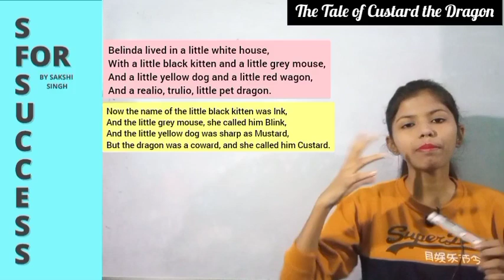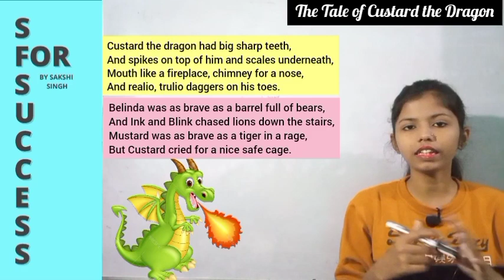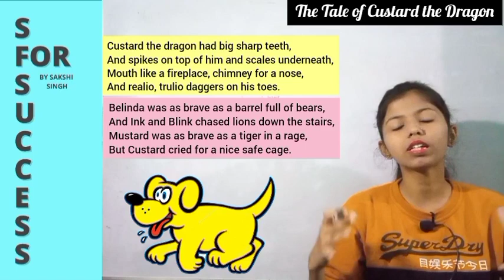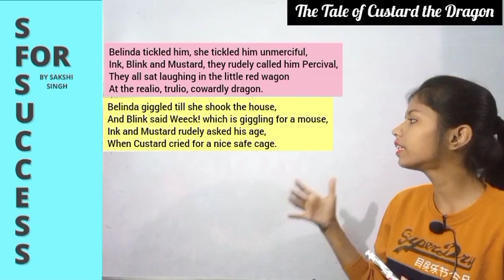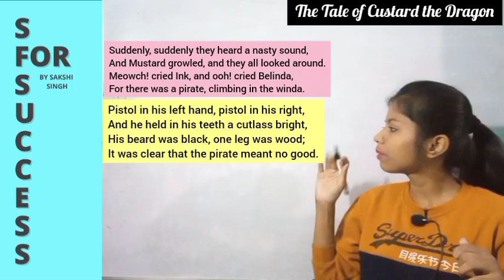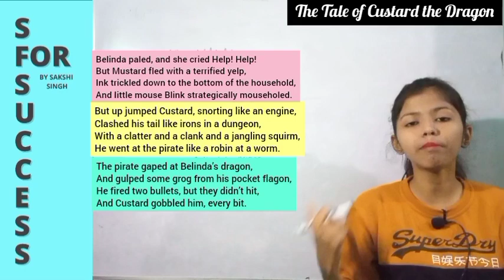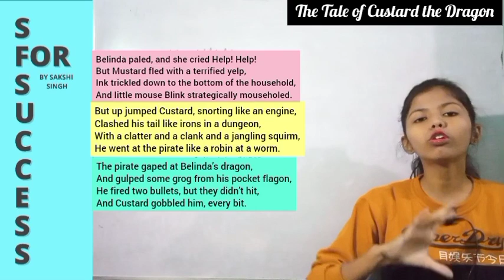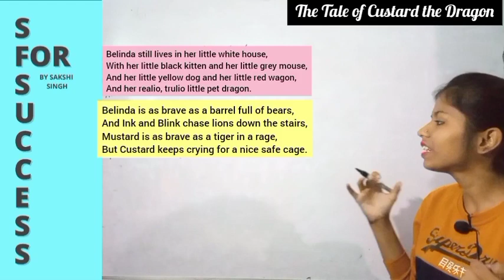The Tale of Custard the Dragon|English class 10th| full hindi explanation| summary|S for success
The Tale of Custard the Dragon class 10th in Hindi
The Tale of Custard the Dragon  first flight book
The Tale of Custard the Dragon class 10
The Tale of Custard the Dragon first flight English
first flight The Tale of Custard the Dragon  summary
The Tale of Custard the Dragon poem summary
English NCERT The Tale of Custard the Dragon class 10
The Tale of Custard the Dragon in English
The Tale of Custard the Dragon poem in hindi
English NCERT class 10
poem 4
class 10
English NCERT poem The Tale of Custard the Dragon
English poem the The Tale of Custard the Dragon
English the The Tale of Custard the Dragon
OTHER POEMS AND STORIES OF CLASS 10TH 👇🏻